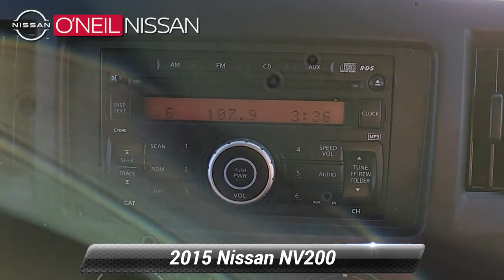Used 2015 Nissan NV200 S, Warminster, PA 6551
ONeil Nissan